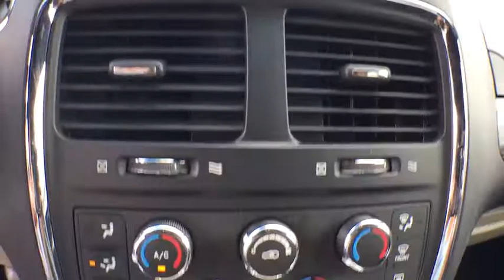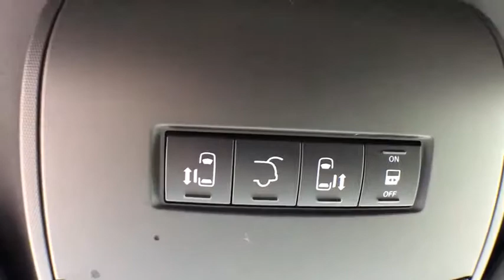2017 Dodge Grand Caravan Vicksburg, Kalamazoo, Schoolcraft, Three Rivers, Paw Paw, MI S6487T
Billet Clearcoat Used 2017 Dodge Grand Caravan available in Vicksburg, Michigan at Vicksburg Chrysler. Servicing the Kalamazoo, Schoolcraft, Three Rivers, Paw Paw, MI area.
2017 Dodge Grand Caravan SXT - Stock#: S6487T - VIN#: 2C4RDGCG7HR845359

Vicksburg Chrysler
13475 Portage Rd

Recent Arrival! **CERTIFIED BY AUTOCHECK - ONE OWNER!**, ONE OWNER, Passed Dealer Inspection, Recent Oil Change, Vehicle Detailed, 4D Passenger Van, Billet Clearcoat, 2 Row Stow 'N Go w/Tailgate Seats, 2nd Row Buckets w/Fold-In-Floor, 40GB Hard Drive w/28GB Available, ABS brakes, Alloy wheels, Audio Jack Input for Mobile Devices, Bumpers: body-color, Front dual zone A/C, Illuminated entry, ParkView Rear Back-Up Camera, Power Liftgate, Power windows, Rear air conditioning, Remote keyless entry, Steering wheel mounted audio controls, Touring Suspension, Traction control.***FREE LIFETIME WARRANTY ??? Vicksburg CDJR Exclusive! ??? SEE DEALER FOR FULL DETAILS!*** FREE Engine Warranty with purchase of Pre-Owned Vehicle...Vicksburg Chrysler Dodge Jeep RAM... the ONLY Dealer in Southwest Michigan with THIS EXCLUSIVE Engine for Life PROMISE!At Vicksburg CDJR - We Take Our Internet Business Very Seriously! We are MORE than a small town dealer. We make car buying the way it should be: FUN, INFORMATIVE, AND FAIR! Get ready to ENJOY the car buying experience just as much as you do your new car when we will roll out our famous RED CARPET treatment!Price cannot be combined with other offers, see dealer for details.